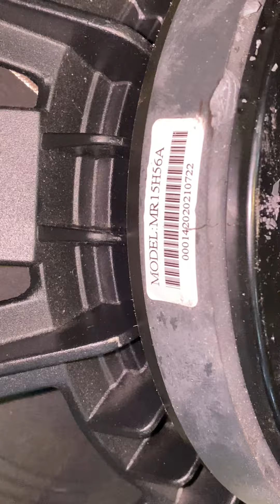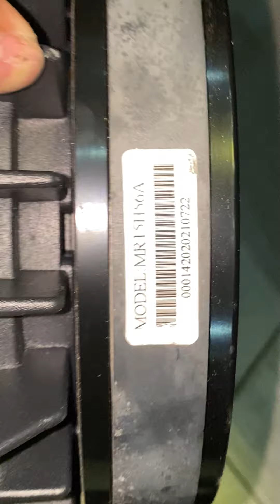Loa 30 , 40 , b&c , súp 50,40 rcf , trép 2416 jbl xịn lh 0945.949949